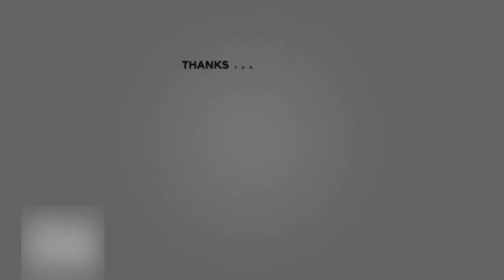Men in Black (MiB) - THEN AND NOW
Men in Black is a 1997 American science fiction action comedy film directed by Barry Sonnenfeld, produced by Walter F. Parkes and Laurie MacDonald and written by Ed Solomon. Loosely based on The Men in Black comic book series created by Lowell Cunningham and Sandy Carruthers, the film stars Tommy Lee Jones and Will Smith as two agents of a secret organization called the Men in Black, who supervise extraterrestrial lifeforms who live on Earth and hide their existence from ordinary humans. The film featured the creature effects and makeup of Rick Baker and visual effects by Industrial Light & Magic.

Song: Carl Zeer & Waterbeld & Fearon - Talk To Me